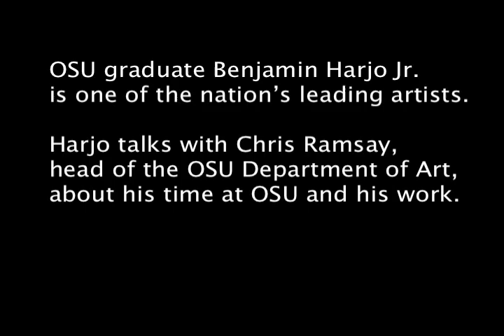Benjamin Harjo Jr.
OSU graduate Benjamin Harjo Jr. is one of the nations leading artists.  Harjo talks with Chris Ramsay, head of the OSU Department of Art, about his time at OSU and his work.  Art and Soul, an exhibit of his work, is on display at OSUs Gardiner Art Gallery through Feb. 5.